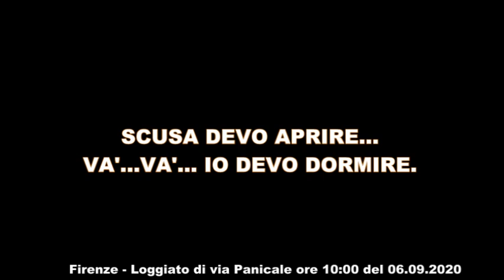"SCUSA DEVO APRIRE" - "VA' ...VA' ...IO DEVO DORMIRE"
Questo video nasce dalla collaborazione con lo staff del Firenze “il San Lorenzo”

La Firenze della sinistra accoglienza.

Un commerciante delle bancarelle deve aprir bottega ma

non può perchè una risorsa della sinistra umanitaria...deve dormire.

Ed eccoci qua con i soliti problemi generati dalla incompete cattiveria della umanitaria sinistra fiorentina.

Accogliamoli tutti perchè noi siamo umanitari ma poi abbandoniamoli al loro destino in mezzo ad un gregge di vigliacchi italioti perchè così possano generare quel caos che a noi serve per mantenere il potere e curare i nostri interessi.

Ovviamente gli interessi in ballo sono molteplici e tra questi ne spicca uno dei più importanti, per l'appunto "la tratta di schiavi" così generosamente remunerativa per le casse della sinistra umanitaria, del governo parallelo (leggasi malavita) e di tutte le associazioni, fondazioni, cooperative, sindacati ecc. ecc. tutte associate al sinistro clan.

Ma, è mai possibile che nessuno di voi abbia mai messo a confronto il modus vivendi e il benessere ante europa del bluff e dell'euro della truffa rispetto al malcontento, alla povertà, all''invasione di carne incolpevole del nuovo "modus vivendi???

Ah...com'eran saggi gli antichi quando proverbiavano:
"Chi lascia la strada vecchia per la nuova, sa ciò che lascia ma non sa ciò che trova."

Lo staff della GBN 1LDAC e del Firenze “il San Lorenzo”

 ATTENZIONE: In accordo con "il San Lorenzo" questo video può essere utilizzato liberamente citandone la fonte, ma non può essere manipolato in nessuna delle sue parti. La musica delle sigle è di un nostro amico musicista. Il video è scaricabile da eMULE